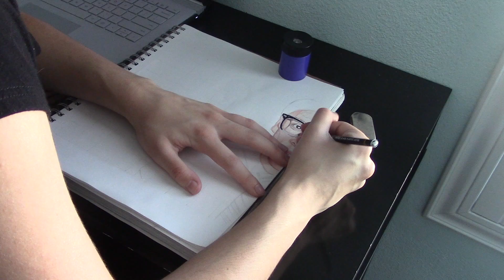Red Galaxy Logan Sanders Full Drawing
~ Dani